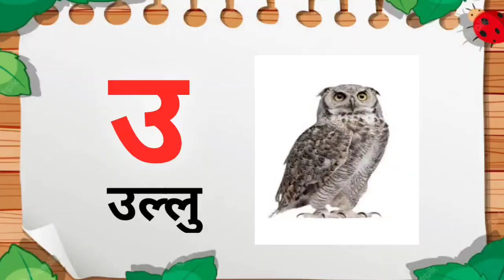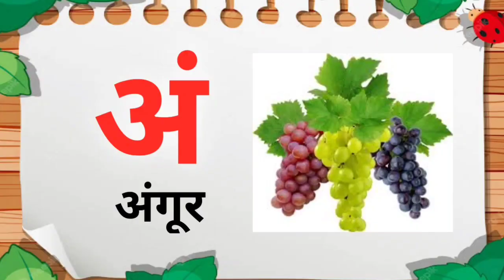Hindi Varnamala with pictures for kids || Learning hindi alphabets and words || हिन्दी वर्णमाला